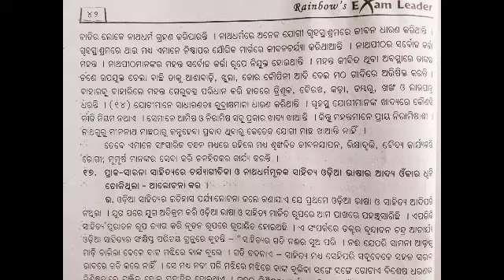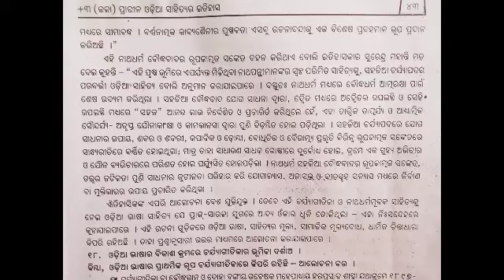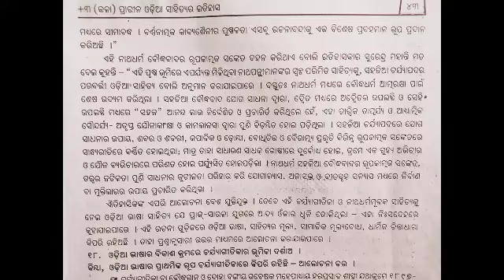+3 1st Year ArtsSemester 1 Odia Hon. Core 1 (Guide) ନାଥ ସାହିତ୍ୟ ଦୀର୍ଘ ପ୍ରଶ୍ନୋତ୍ତର (P.6) Q.15,16,17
+3 1st year Arts Odia Hon. ଚର୍ଯା ପଦ ଓ ନାଥ ସାହିତ୍ୟ ସଂକ୍ଷିପ୍ତ ପ୍ରଶ୍ନ ଉତ୍ତର (Part. 2) 👇

+3 1st Semester Arts Odia Hon. Core 1 (Guide) ଚର୍ଯ୍ୟାପଦ ଦୀର୍ଘ ପ୍ରଶ୍ନୋତ୍ତର Part.1  Questions 1,2,3 👇

+3 1st Semester Arts Odia Hon. Core 1 (Guide) ଚର୍ଯ୍ୟାପଦ ଦୀର୍ଘ ପ୍ରଶ୍ନୋତ୍ତର (Part.2) Question 4 👇

+3 1st Semester Arts Odia Hon. Core 1 (Guide) ଚର୍ଯ୍ୟାପଦ ଦୀର୍ଘ ପ୍ରଶ୍ନୋତ୍ତର (Part.3) Question 5,6,7,8 ,👇

+3 1st Semester Arts Odia Hon. Core 1 (Guide) ଚର୍ଯ୍ୟାପଦ ଦୀର୍ଘ ପ୍ରଶ୍ନୋତ୍ତର (Part.4) Q. 9,10,11 👇

+3 1st Semester Arts Odia Hon. Core 1 (Guide) ନାଥ ସାହିତ୍ୟ ଦୀର୍ଘ ପ୍ରଶ୍ନୋତ୍ତର (Part.5) Q.12,13,14 👇

+3 1st Year Semester 1  Odia Hon. Core 1 (Guide) ନାଥ ସାହିତ୍ୟ  ଦୀର୍ଘ ପ୍ରଶ୍ନୋତ୍ତର (Part.6) Q.15,16,17 👇

+3 1st Year Semester 1 Odia Hon  Guide ଚର୍ଯ୍ୟାପଦ ଓ ନାଥ ସାହିତ୍ୟ ଦୀର୍ଘ ପ୍ରଶ୍ନୋତ୍ତର (Part.7) Q.18,19,20 👇